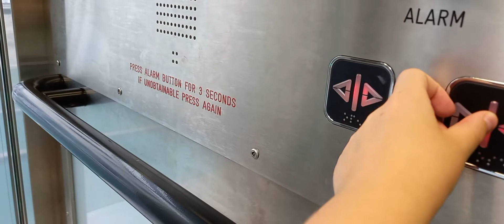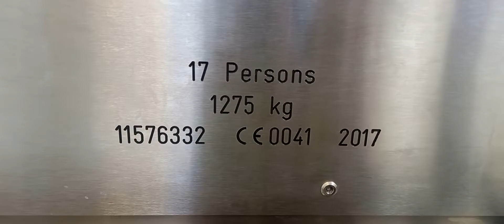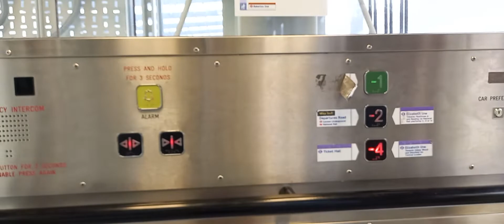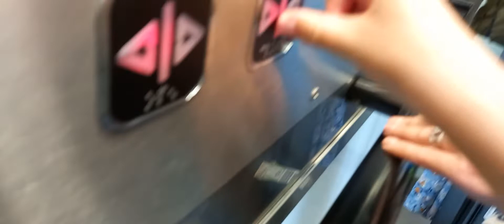Epic!! 2017 Kone lifts at Paddington Station (Lift to National Rail and Street/Eastbourne Terrace)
Left lifts information:
Floors: 3 (-4: Ticket Hall and Lifts to Elizabeth Line, -2: Elizabeth Line services to Reading and Heathrow, Departures Road, main London Underground and National Rail, -1: Eastbourne Terrace)
Capacity: 17 Persons/1275 kilograms
Built: 2017
Serial Number: 11576332
Right lifts information:
Floors: 3 (-4: Ticket Hall and Lifts to Elizabeth Line, -2: Elizabeth Line services to Reading and Heathrow, Depatures Road, main London Underground and National Rail, -1: Eastbourne Terrace)
Built: 2017
Serial Number: 11576333
Filmed: 31st August 2022